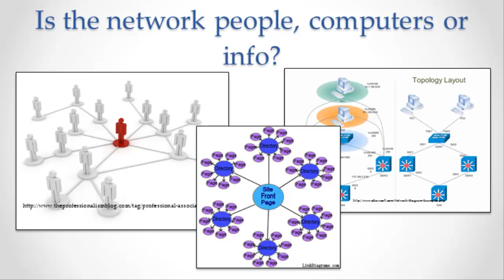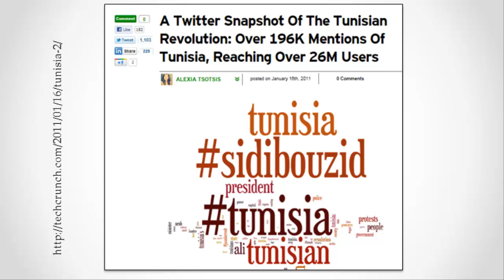How Does It Work?